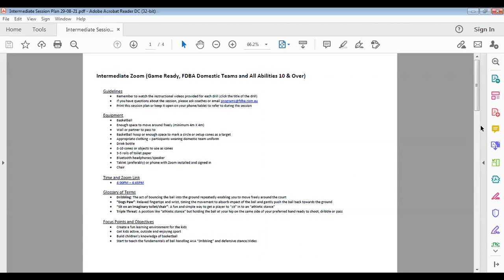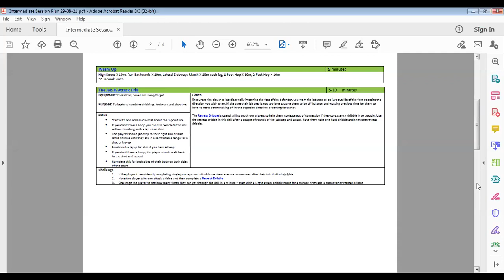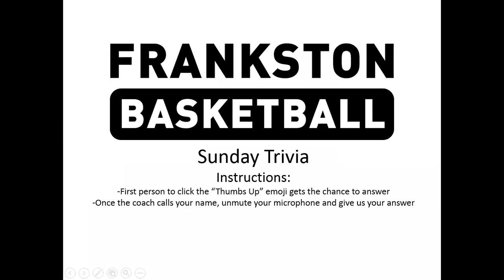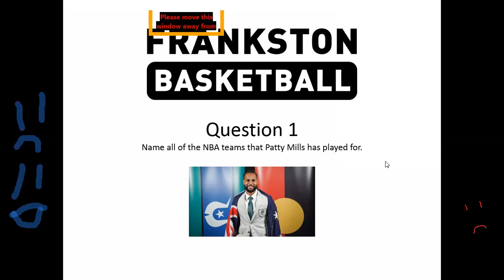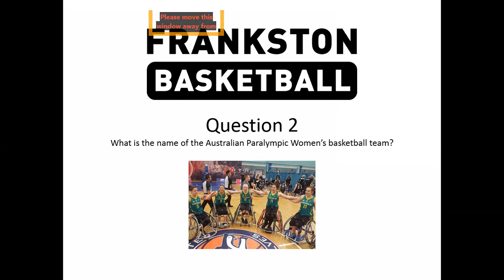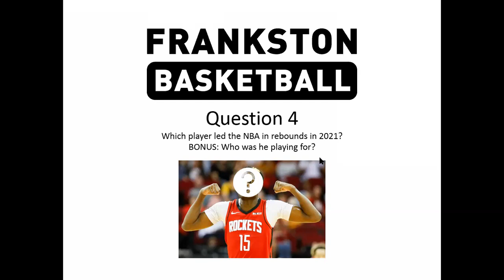ODP Intermediate Session 29/08